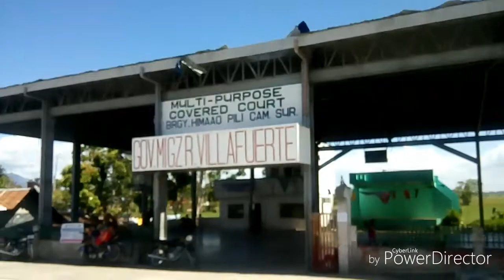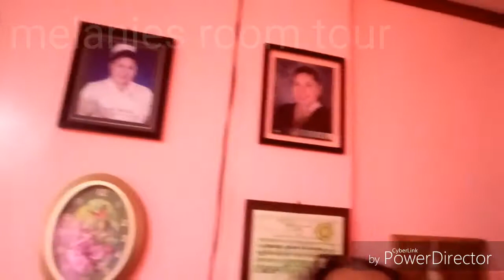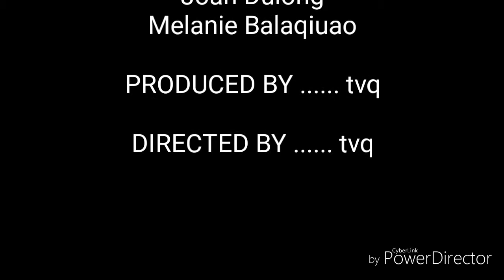MONGS unplanned Outing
Ateneo de Naga University Alumni High School Batch 1996. MONGs. MAHAROTS96